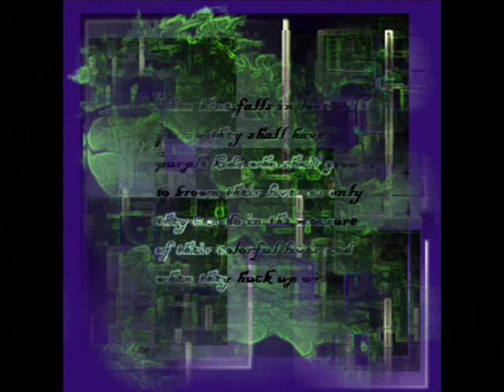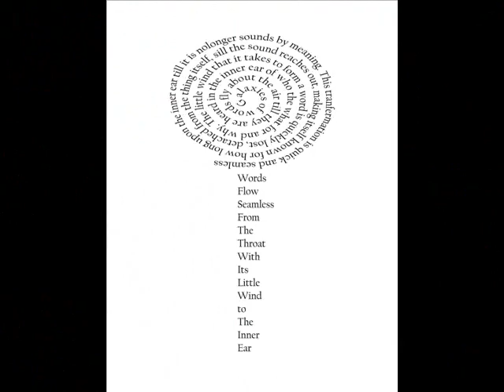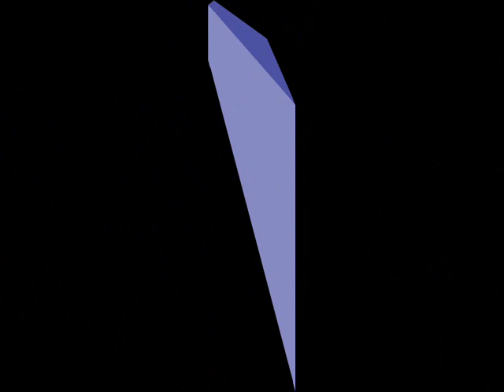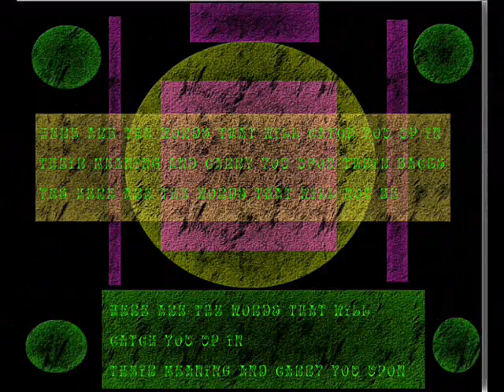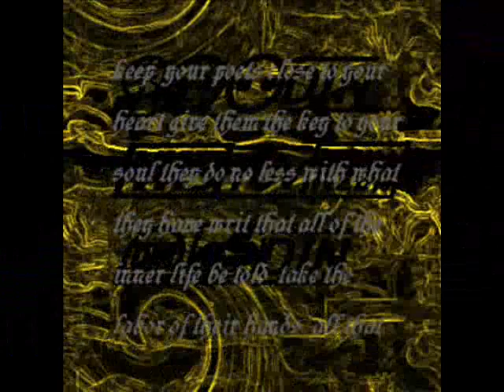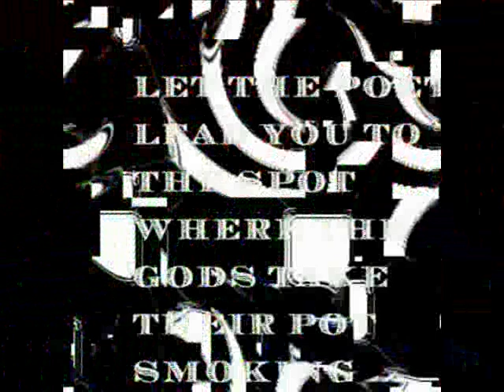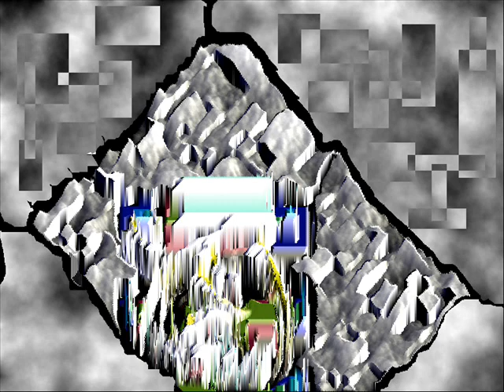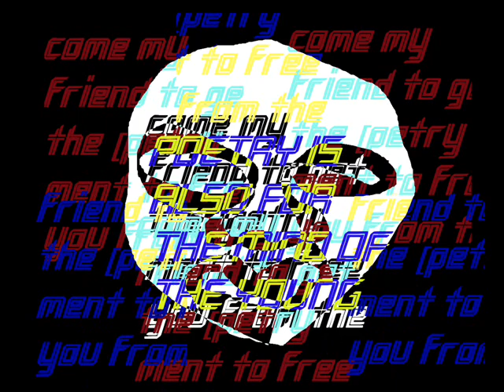My breath Chant the Sun.wmv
Music and artwork by poet David E. Patton